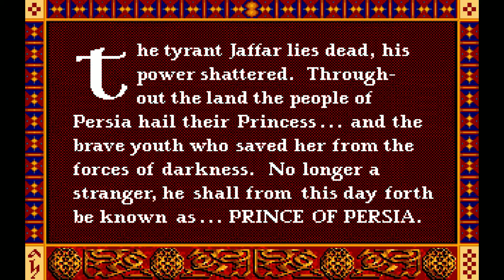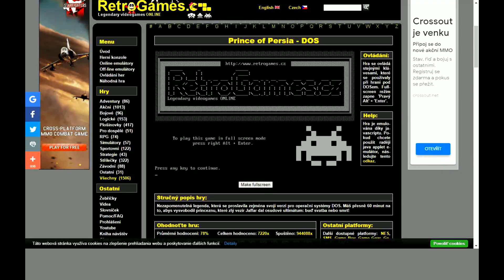Prince of Persia DOS - speedrun (19:09)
My speedrun of one of the very first games I played on PC

3:39 that was intentional happy jump, ok? :)